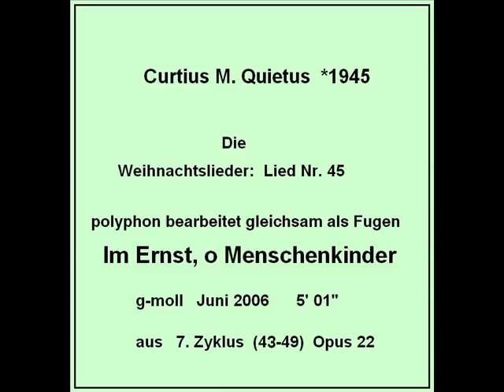Im Ernst, ihr Menschenkinder: Weihnachtslied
am Atari hergestellt mit
Notator/Creator
für Klavier zu vier Händen
Fuge

Suche in Youtube: Curtius M. Quietus
                  Notator Creator

Unter diesen Angaben finden Sie schnell alle meine Werke